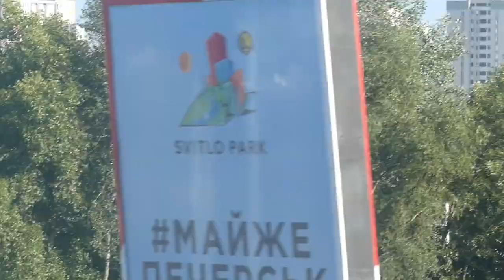Kyiv, 11 August, 2019| Andreevsky Descent| Hreschatyk Street| Vozdvizhenka District